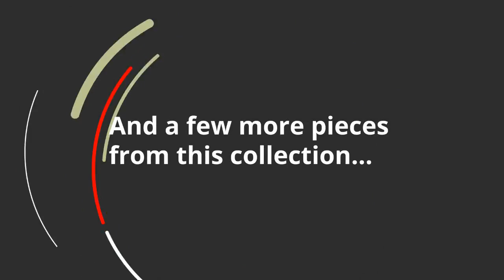Ashley Baxley Accent Chair (4110121) | KEY Home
Get details about the Ashley Baxley 4110121.
Corner-blocked frame
  Kidney pillow with feather insert and hidden zipper
  Polyester interior upholstery; polyester/vinyl exterior upholstery; polyester/linen pillow
  Exposed legs with faux wood finish
14 x 24 Kidney Pillow:
  Arm height: 24
  Distance between arms: 21.5
  Leg height: 6
  Seat depth: 21
  Seat height: 19
  Top of cushion to top of back: 27